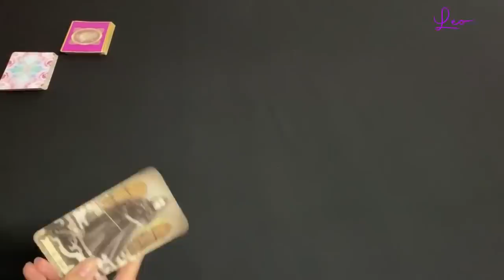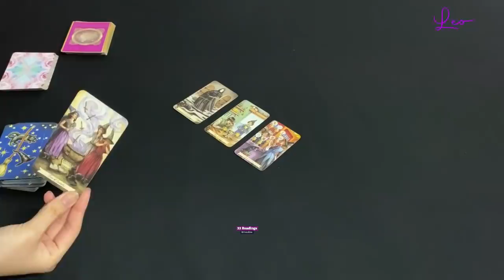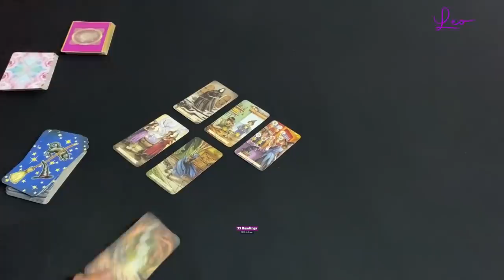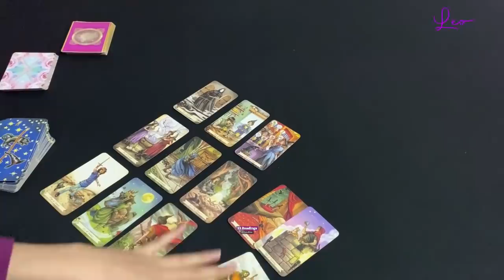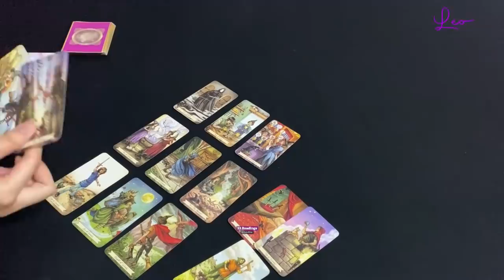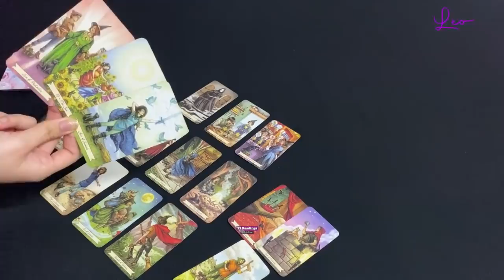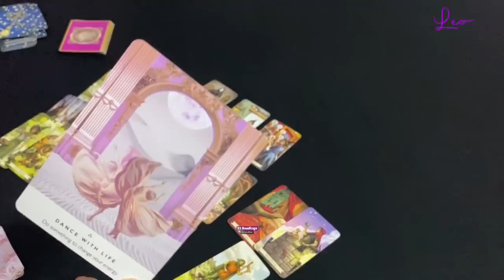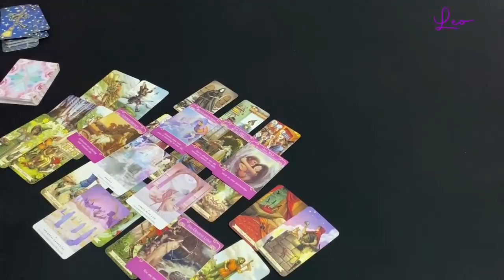LEO~THEY WONDER ABOUT YOU ! YOU THINK THEY DONT CARE BUT THEY DO ! THEY WANT YOU ! November 20-30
LEO NOVEMBER 20-30~HOW DO THEY FEEL?OUTCOME ADVICE LOVE NOTES

33 Readings is not responsible for any decision you make. These Readings are for entertainment/ insight purposes only , please take it like that.

This is a monthly Reading for November 2020, Leo November tarot #2020